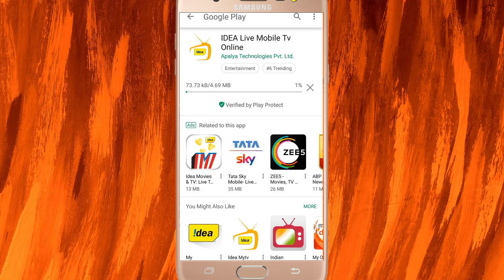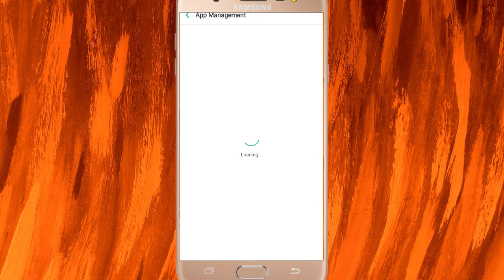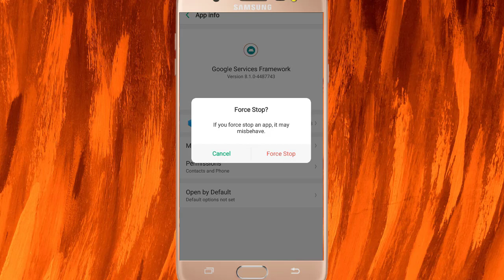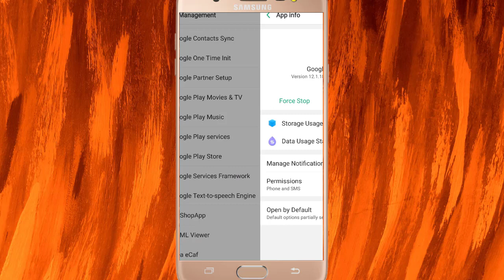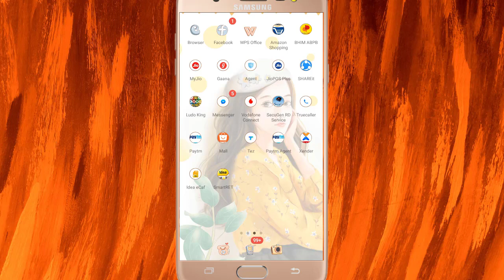google play store app not downloading, प्ले स्टोर की एप डाउनलोड नहीं हो रही है तो क्या करे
Google play store से apps डाउनलोड कैसे करे और appको अपडेट कैसे करे? IN HINDI BY ABDUL BASIT

डाउनलोड कर रहा है और अद्यतन कर रहा है नहीं कर सकते Apps गूगल प्ले स्टोर समाधान

ठीक करने के लिए कैसे Google Play स्टोर में डाउनलोड लंबित त्रुटि

फिक्स एप्लिकेशन Google से डाउनलोड नहीं करेगा एंड्रॉयड में Play स्टोर | गोली

Google Play Store की 3 अंडसण्ड Mindblowing Android Mobile Apps

{HINDI HOW TO DOWNLOAD PAID APP FREE FROM PLAY STORE
Download Playstore App and Games in Computer (HINDI)

What to do if Google play store is not working in your android device

Online play free any game. बिना Download, Install करे खेले कोई भी गेम || ऐसा ऐसा गेम जो देखा न हो।

i cant download apps from play store insufficient space
apps aren't downloading android